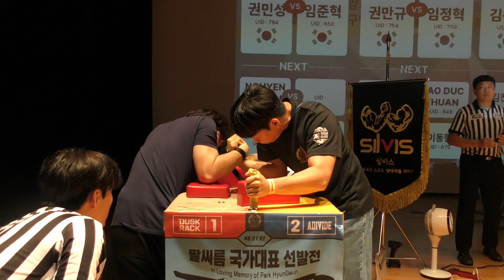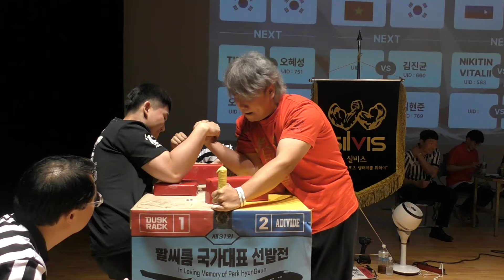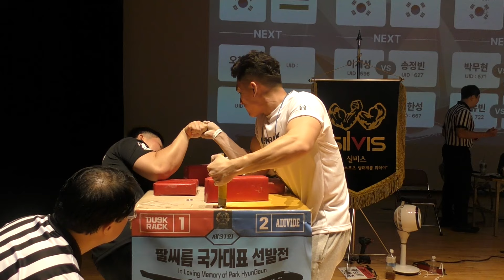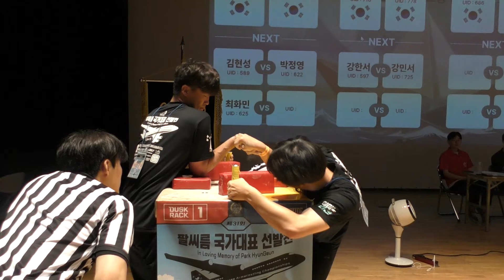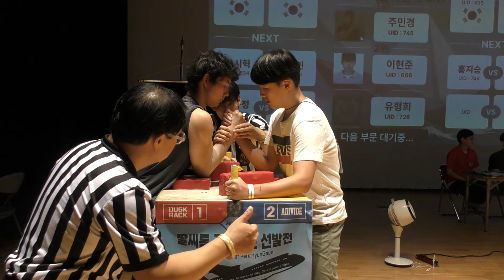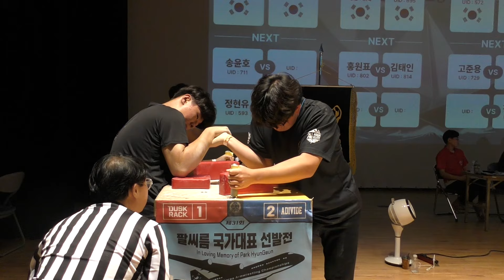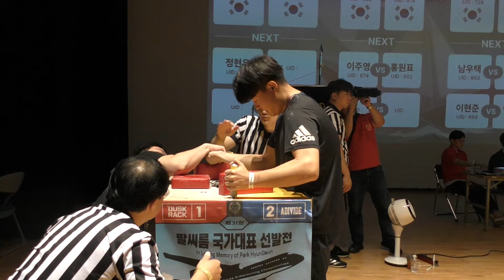[A테이블] 풀편집 - 제31회 팔씨름 국가대표 선발전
ⓒ 실비스(SILVIS) & 사단법인 대한팔씨름연맹(KAF)